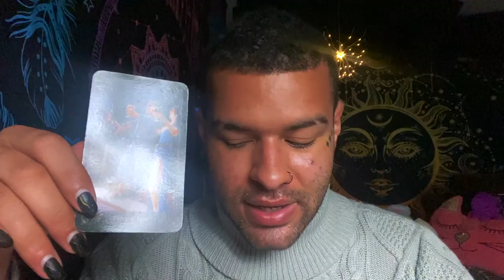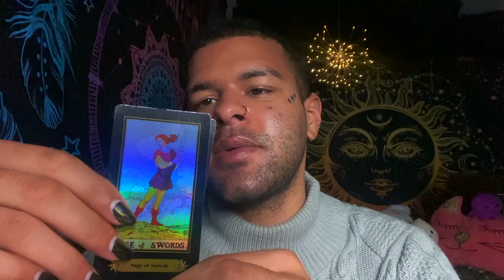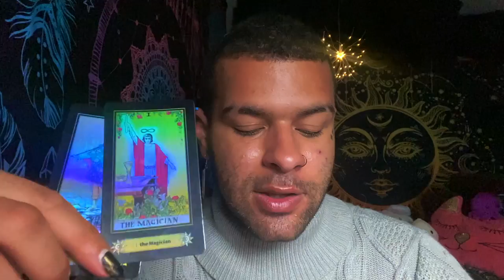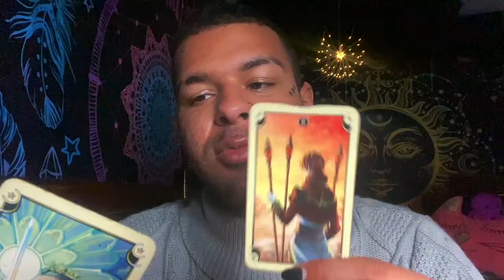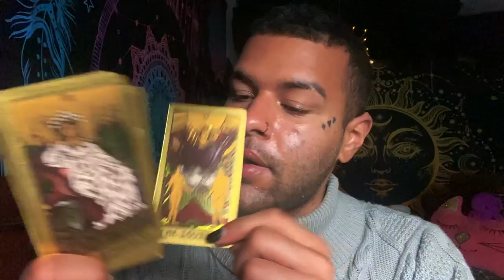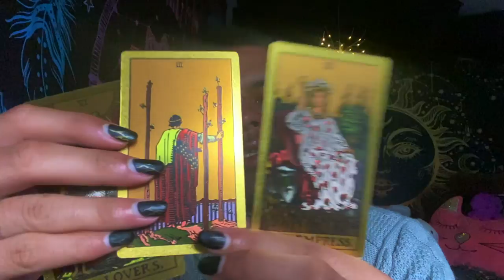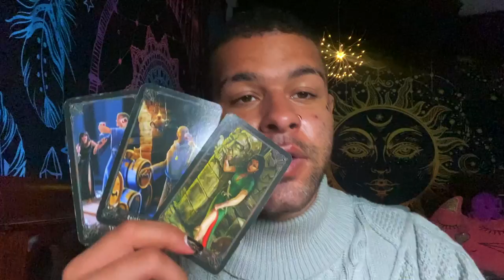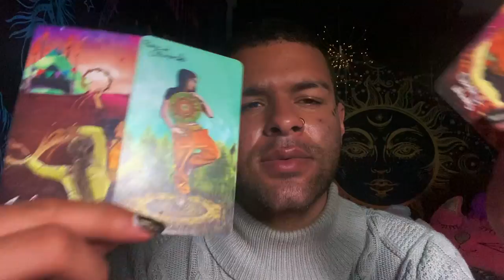Cancer ♋️ "ARE YOU READY? IT'S ON THE WAY CANCER!"Tarot Reading APRIL 19TH - 25TH 2021 Tarotscope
This is a weekly 2021 Tarot reading for the Zodiac sign - Cancer for the week of APRIL 19TH - 25TH
. This weekly Cancer tarot reading forecast covers the subjects of Love, soulmate & twin flame connections, career, money & financial, and general overall messages. These weekly Cancer tarot readings also includes predictions for Cancer. These messages that came through in the tarot cards for this weekly tarot reading are for ALL Cancers under the Sun, Moon, Rising zodiac sign for the week of APRIL 19TH - 25TH

$SimplyVelca

~ 🖤 Social Media 🤍 ~

🎵 Music Credits 🎶